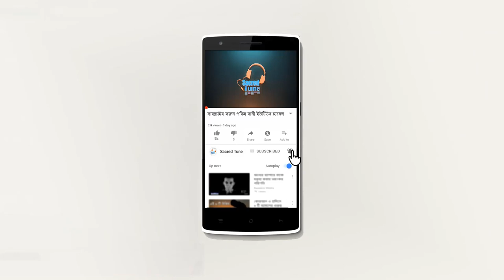মানুষ কতটা নিকৃষ্ট হলে এই খাবারটি খেতে পারে ! মিজানুর রাহমান আজহারি | Mizanur Rahman Azhari | sacred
bangla waz,
islamic waz,
waz,
waz mizanur rahman azhari,
azhari waz,
bangla waz mizanur rahman azhari,
new waz,
mizanur rahman waz,
waz mahfil,
mizanur rahman azhari new mahfil 2020,
islam,
bangla waz mahfil,
bd waz,
bangla waz new,
waz 2019,
bangladeshi jalsa,
waz video,
bangla waaz,
quran reading,
azhari waz,
mizanur rahman azhari new waj,
bangla waz,
waz,
ওয়াজ মাহফিল,
বাংলা ওয়াজ,
ওয়াজ অডিও,
ওয়াজ বাংলাদেশের ওয়াজ,
ড মিজানুর রহমান আল আজহারী,